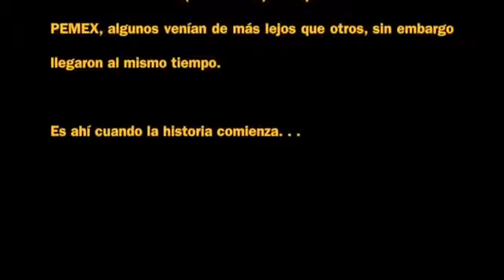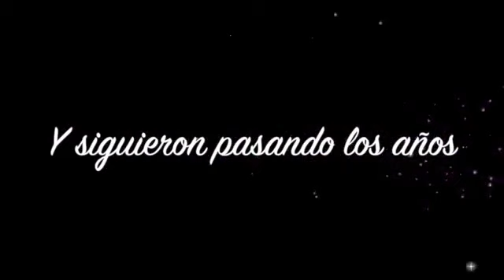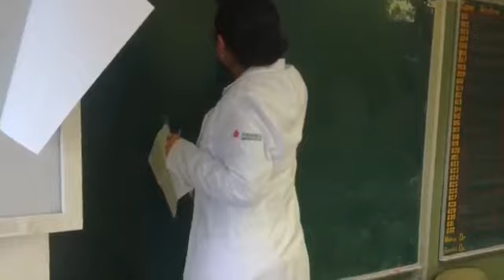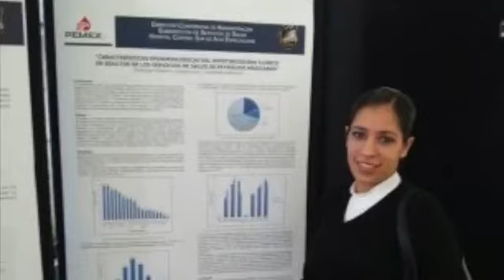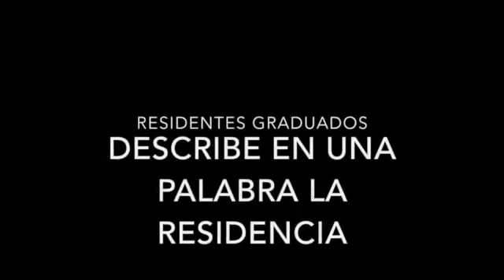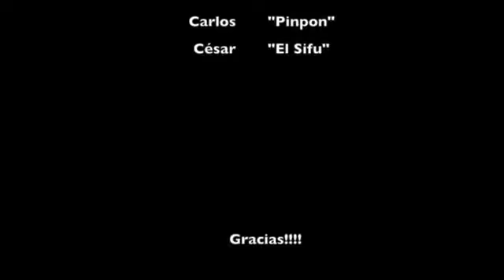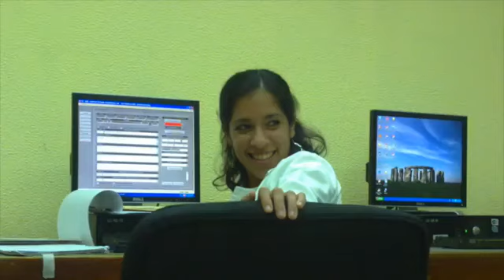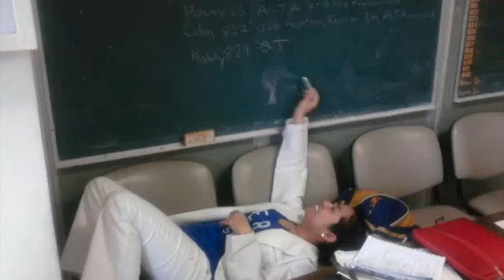Medicina Interna Picacho: generación 2017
Gracias!!!

Descripción.